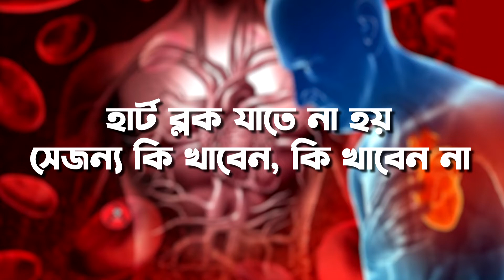হার্ট ব্লক যাতে না হয় সেজন্য কি খাবেন, কি খাবেন না ।Foods to prevent heart block। City hospital ltd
বিজ্ঞানীরা বলছেন, খাদ্যাভ্যাসে মাত্র পাঁচটি পরিবর্তন এনে হৃদরোগ ও স্ট্রোক থেকে আমরা নিজেদের রক্ষা করতে পারি।

ব্রিটেনে পুষ্টি ফাউন্ডেশন তাদের নতুন এক রিপোর্টে বলছে, বয়স কম হওয়া সত্ত্বেও এই দুটো কারণে বহু মানুষের মৃত্যু হচ্ছে।

এক পরিসংখ্যান বলছে, ব্রিটেনে যতো মানুষের অকাল মৃত্যু হয় তার অন্তত চার ভাগের এক ভাগের মৃত্যুর জন্যে দায়ী হৃদরোগ।

স্বাস্থ্য গবেষকরা বলছেন, বেশিরভাগ ক্ষেত্রেই এসব মৃত্যু ঠেকানো সম্ভব।

পুষ্টি ফাউন্ডেশনের গবেষণা প্রতিবেদনে বলা হচ্ছে, মানুষের দেহের অত্যন্ত ক্ষুদ্র একটি অণুজীব মাইক্রোবায়োম যদি সুস্থ থাকে এবং কোমরের আকার যদি খুব বেশি বেড়ে না যায়, পাশাপাশি রক্তচাপ ও কোলেস্টেরলের মাত্রা কম রাখা যায় তাহলেই হৃদরোগ প্রতিরোধ করা সম্ভব।

বিজ্ঞানীরা বলছেন, প্রতিদিনের খাদ্যাভ্যাসে সামান্য কিছু পরিবর্তন এনেই এসব অর্জন করা সম্ভব।

কিন্তু প্রশ্ন হচ্ছে খাবার-দাবারের বেলায় কী ধরনের পরিবর্তন আনতে হবে?

১. বেশি করে আঁশযুক্ত খাবার খান
যেসব খাবারে প্রচুর পরিমাণে ফাইবার বা আঁশ আছে সেসব খাবার খাবেন। এসব খাবারের কারণে শরীরে স্বাস্থ্যকর ব্যাকটেরিয়া তৈরি হয়।

কোলেস্টেরলের মাত্রা নিয়ন্ত্রণের মধ্যে রাখতে সাহায্য করে এই ব্যাকটেরিয়া।

বেশি আঁশ আছে এরকম সবজির মধ্যে রয়েছে শিম ও মটরশুঁটি জাতীয় সবজি, কলাই ও ডাল জাতীয় শস্য এবং ফলমূল।

পুষ্টি বিজ্ঞানীরা বলছেন, আলু এবং শেকড় জাতীয় সবজি খোসাসহ রান্না করলে সেগুলো থেকেও প্রচুর আঁশ পাওয়া যায়।

এছাড়াও তারা হোলগ্রেইন আটার রুটি এবং বাদামী চাল খাবারও পরামর্শ দিয়েছেন।

২. স্যাচুরেটেড ফ্যাট বা জমাট-বাঁধা চর্বি জাতীয় খাবার কমিয়ে ফেলুন
খাদ্য বিজ্ঞানীরা বলছেন, যেসব খাবারে বেশি স্যাচুরেটেড ফ্যাট বা জমাট-বাঁধা চর্বি থাকে সেসব খাবার খেলে শরীরে কোলেস্টেরলের মাত্রা বেড়ে যায়। এর ফলে বেড়ে যায় হৃদরোগের ঝুঁকিও।

চিজ, দই, লাল মাংস, মাখন, কেক, বিস্কিট ও নারকেল তেলে প্রচুর পরিমাণে স্যাচুরেটেড ফ্যাট থাকে।
Prof. Dr. KMHS Sirajul Haque
MBBS, FCPS (BD), FCPS (Pak.)
FRCP (Edin), FACC (America)
Former Dean, Faculty of Medicine, BSMMU
Ex-Professor & Chairman
Cardiology Dept.
BSMMU, Shahbagh, Dhaka.
Ex-Professor, NICVD, Dhaka.
Ex-Director, NCCRF/HD, Dhaka.
Honorary Professor of Cardiology
Anwer Khan Modern Medical College,
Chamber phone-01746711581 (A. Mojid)